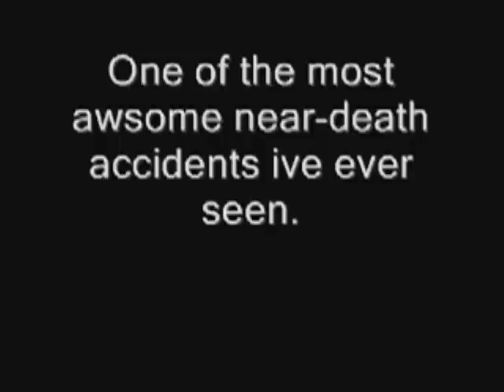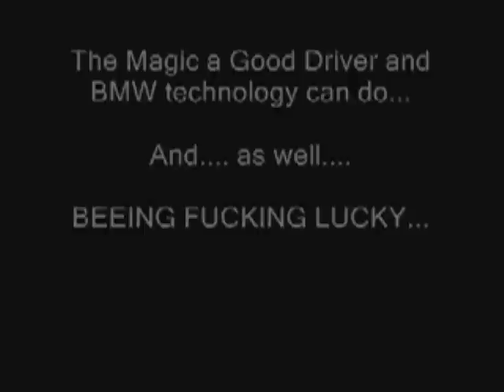Luckiest Man On Earth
An extremely lucky man